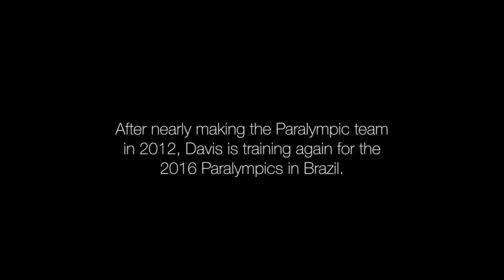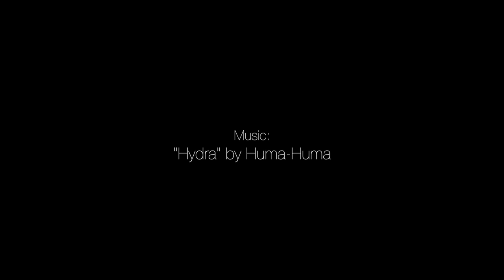Vancouver rower aiming for 2016 Paralympics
U.S. Navy veteran Anthony Davis discovered rowing after doctors told him he would never walk again, following a devastating traffic accident. In an attempt to overcome depression and regain normalcy, Davis devoted his life to rowing. He is currently training for the 2016 Paralympics in Brazil.